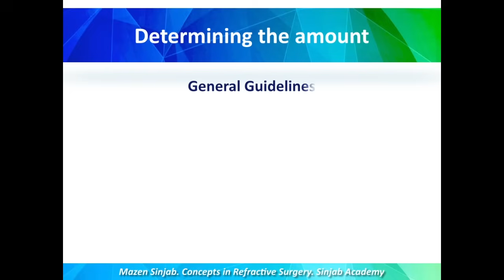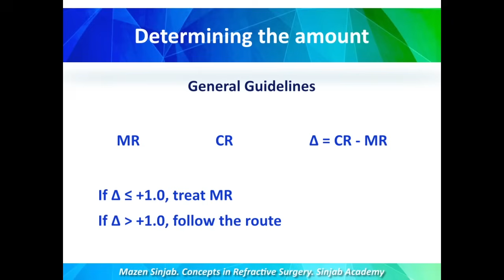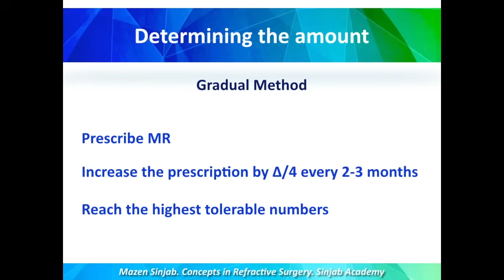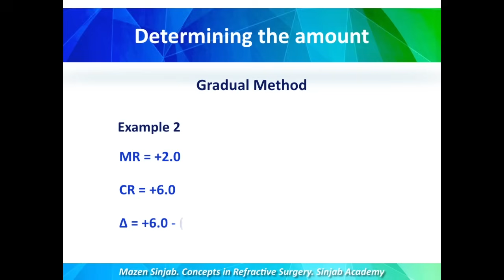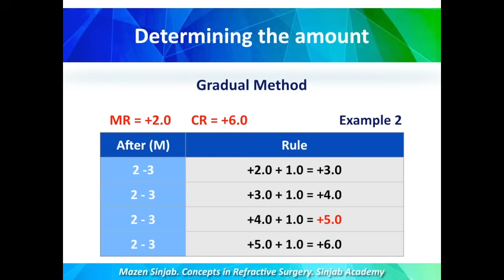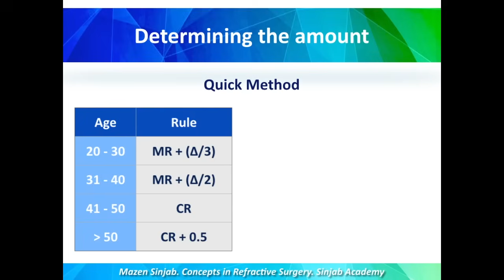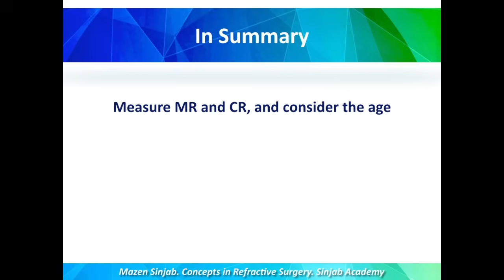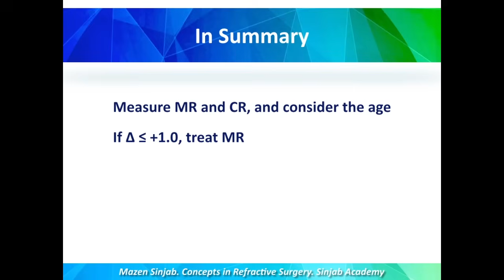Concepts in refractive surgery: part 5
How to determine the amount of hyperopia (with and without astigmatism) that should be treated by refractive surgery.